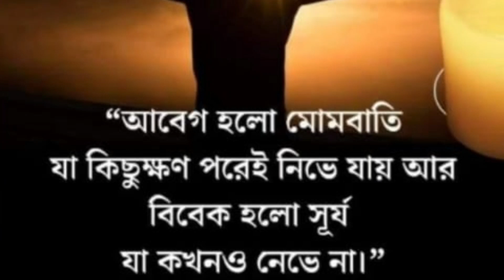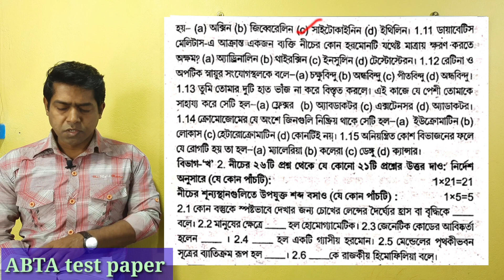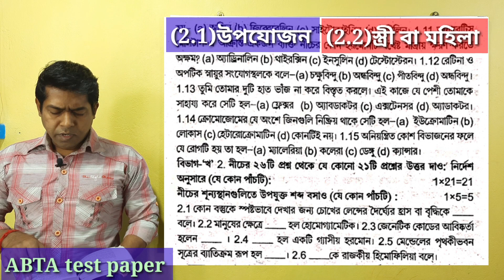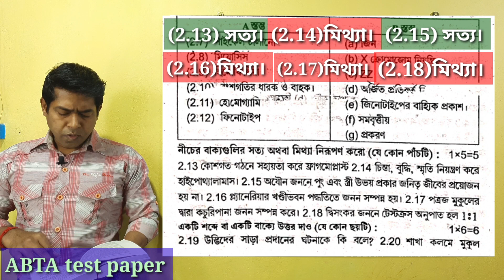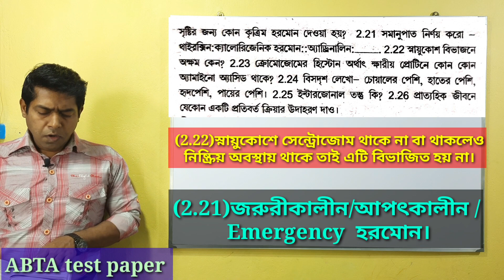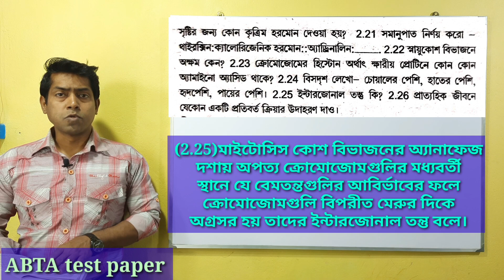ABTA test paper 2022//Page no-554//Class-X//জীবন বিঞ্জান //WBBSE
(১)সঠিক উত্তর নির্বাচন করো।
(২)শূন্যস্থান পূরণ করো।
(৩)সত্য মিথ্যা নিরূপণ করো।
(৪)স্তম্ভ মেলাও।
(৫)একটি বাক্যে উত্তর দাও।